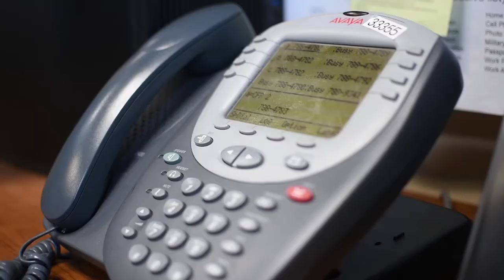152nd Communications Flight Mission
152nd Communications Flight Mission
NEVADA AIR NATIONAL GUARD BASE, RENO, NV, UNITED STATES
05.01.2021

This video highlights the mission of the Nevada Air National Guard's 152nd Communications Flight, May 1, 2021. The 152nd Communications flight mission is evolving and this video features interviews and B-Roll from Airmen in different sections of the unit.

Film Credits: Video by Senior Airman Baylee Hunt
152nd Airlift Wing Public Affairs